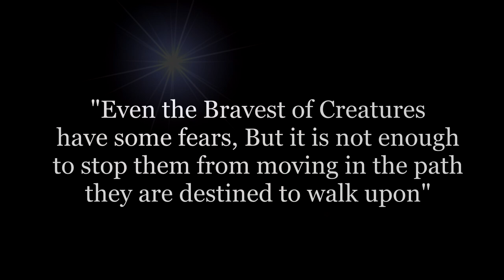Basic Mountaineering and Low angle Rescue Capacity Development Exercises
The Search, Rescue and Retrieval program of TaRSIER 117 includes operators to undergo Basic Mountaineering Course which involves Compass and Map reading, Trail signs, the LNT principle, fitness training, safety, camping, basic survival etc. and this is incorporated with basic low angle rescue as Bohol is filled with terrains which these skills when in times of emergency and rescue operations are very useful.